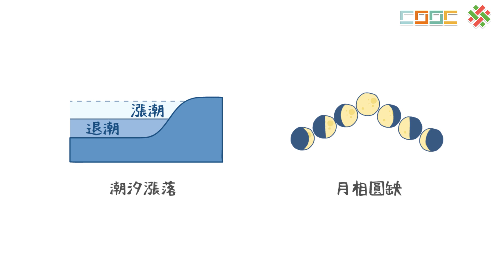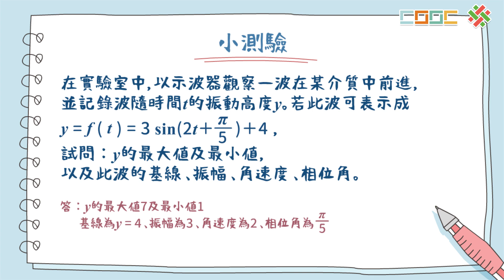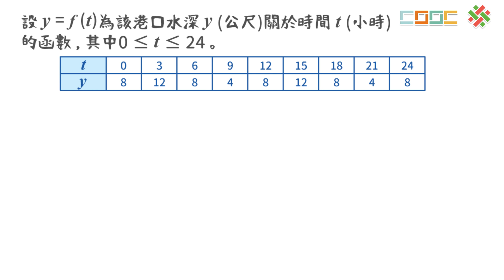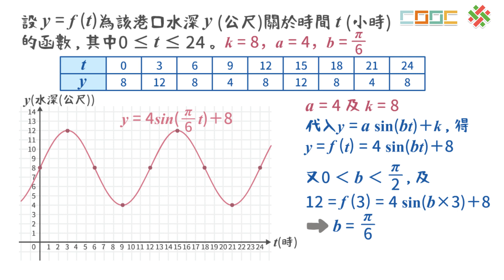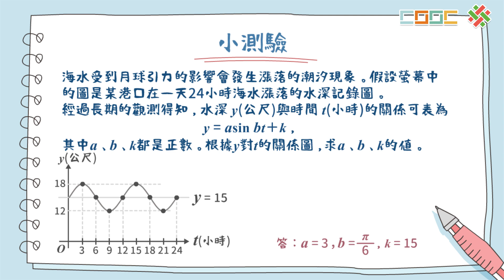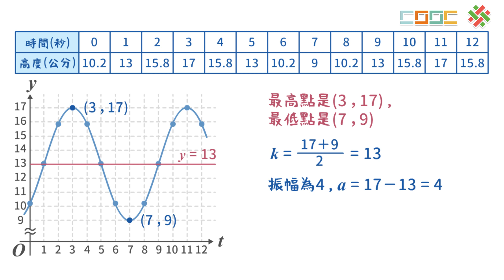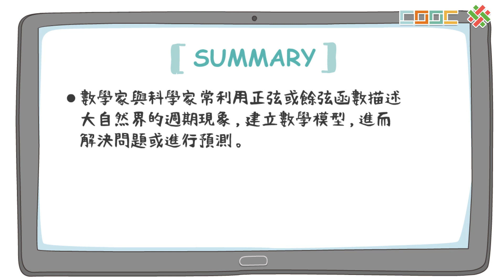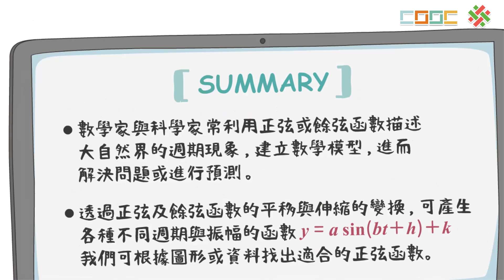108新課綱｜高二數學｜【暖身】週期現象的建模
No.高二數學(上) 1-18